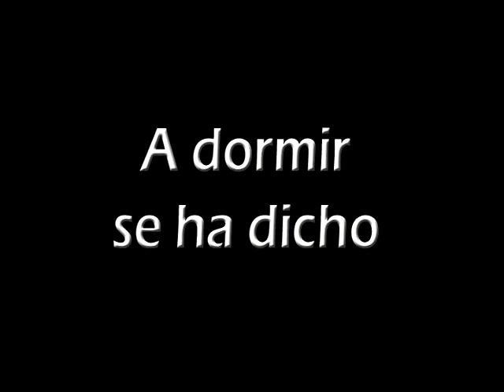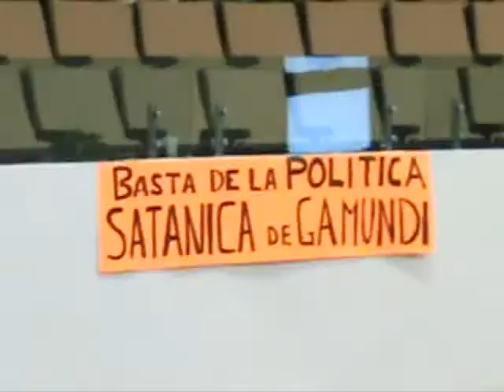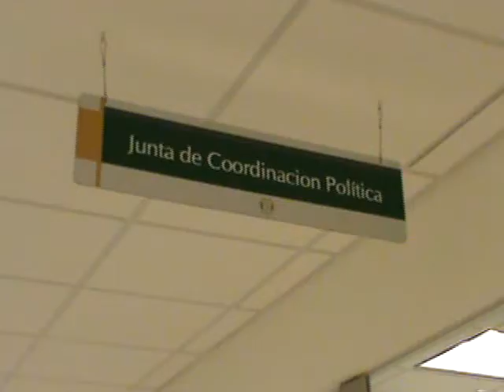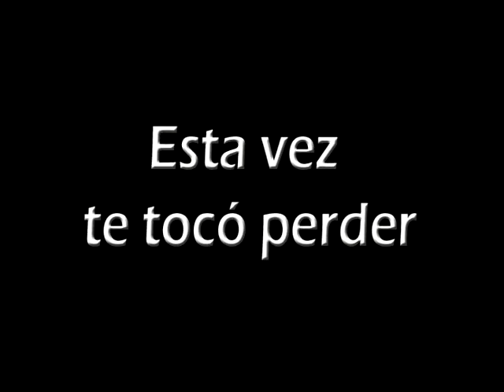MIX Político "Especial LX Legislatura"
Los Políticos Infraganti